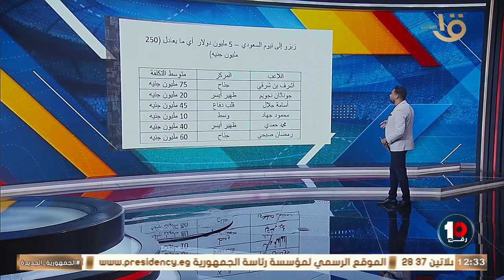الزمالك كان ممكن يجيب كام لاعب لو باع زيزو؟ كريم رمزي يكشف كواليس هتسمعها لأول مرة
الزمالك كان ممكن يجيب كام لاعب لو باع زيزو؟ كريم رمزي يكشف كواليس هتسمعها لأول مرة عن مصير نجم الزمالك